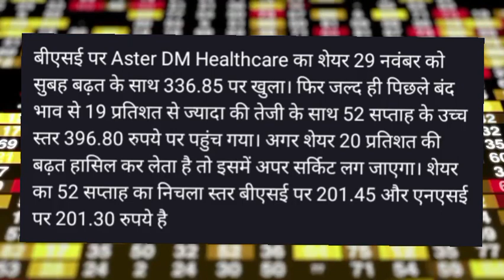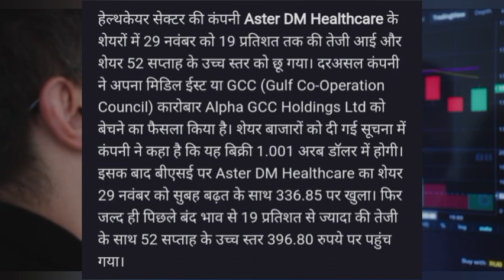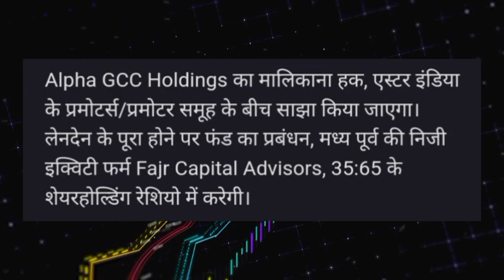Aster DM Healthcare Share news today! Aster DM Healthcare Share target! Aster DM Healthcare Share